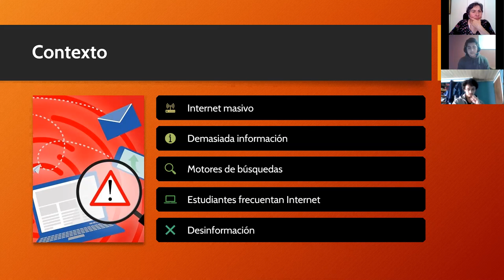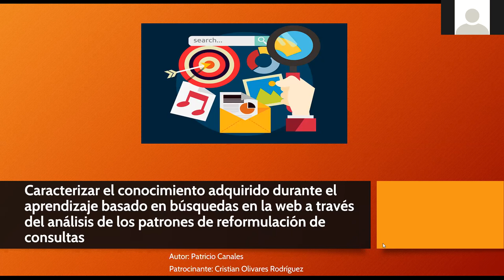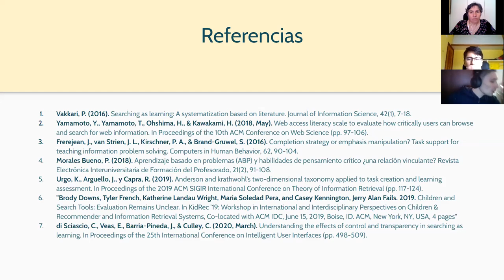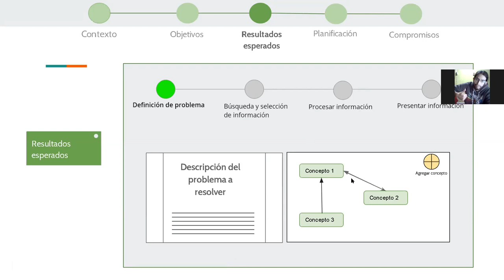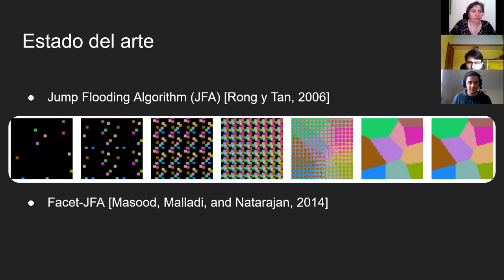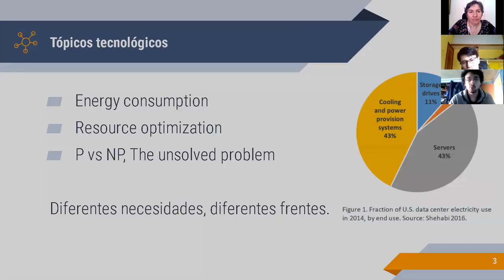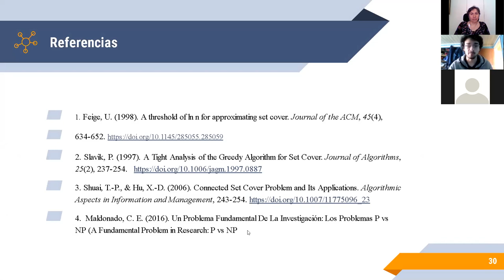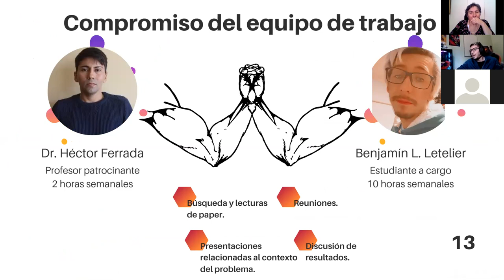[INFO253] Presentaciones Anteproyectos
Sesión del 23/11/2020